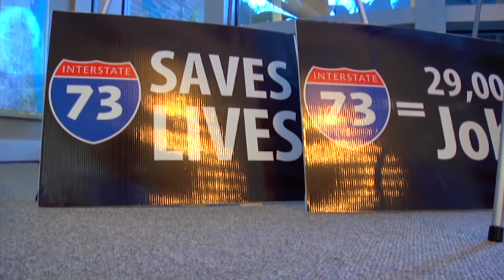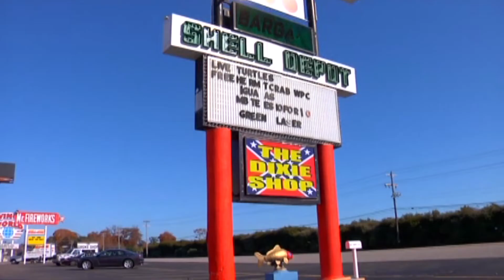SCBA Legislative Workshop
Some of the big names in South Carolina's legislature held a workshop to answer questions from the media. But the panel quickly turned from a question and answer session, to a fight between elected leaders.